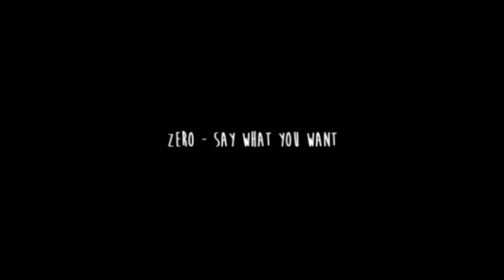Back To Back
back to back games...
haven't played cs in fucking weeks i go on weird breaks and might not play for a month then come back and random shit happens